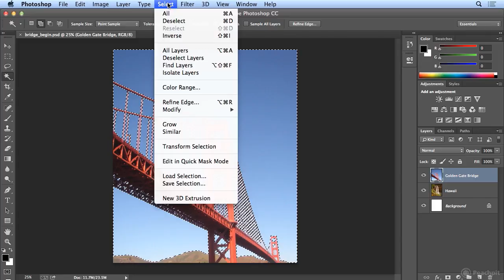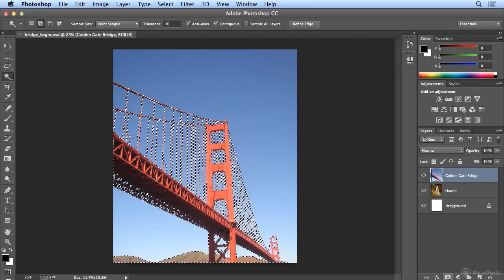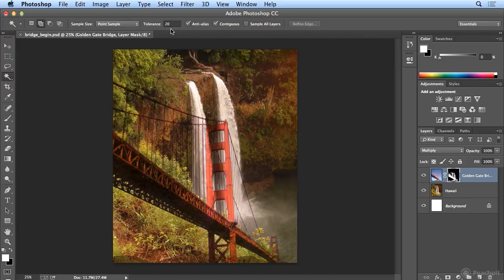041.Selections- The Magic Wand Tool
041.Selections- The Magic Wand Tool Adobe Photoshop CC: Learn by Video

By Kelly McCathran
Published Oct 9, 2013 by Peachpit Press. Part of the Learn by Video series.

This critically-acclaimed interactive training program from Adobe Press combines exceptional quality high-definition video and a printed reference to teach the fundamentals of Adobe Photoshop CC.

Including more than 13 hours of video tutorials, the course comes complete with lesson files, assessment quizzes, and review materials. Experienced instructor Kelly McCathran presents a comprehensive introduction to Photoshop, including best practices as well as fundamental photography and image editing concepts. Beginning with an overview of the Photoshop interface, Kelly goes on to cover Photoshop's powerful tools including features new to CC such as non-destructive editing using Adobe Camera Raw 8 within Photoshop, the new Smart Sharpen tool, rounded rectangle options, how to work in the Creative Cloud, and more.

Introducing Photoshop CC
Photoshop Projects
Customizing Photoshop
Image Editing Concepts
Layers and Masks
Image Adjustments & Retouching
Improving Images with Adobe Camera Raw
Working with Type and Creating Mock-Ups
Video Editing, 3D and Special Effects
Outputting Your Images

Category: Design

Mac OS X+ or Windows 7+
Working internet connection

Learn how to use the Creative Cloud
Learn Levels, Adjustments, and Curves
Use layers and masks
Retouch photos
Work with Adobe Bridge
Using Photoshop to edit video
How to export your images for the web

Students
Professionals
Graphic Designers
Web Developers
Photographers
Beginners